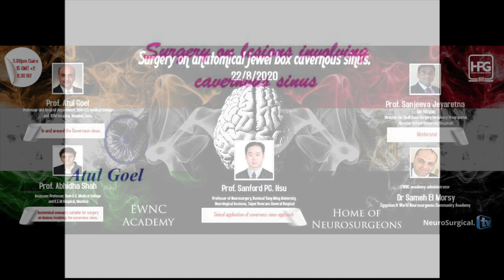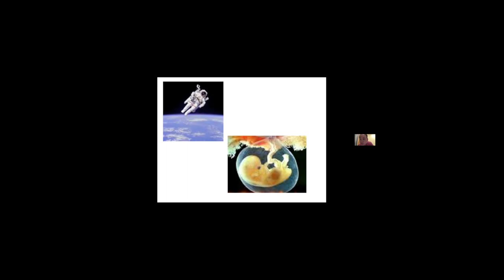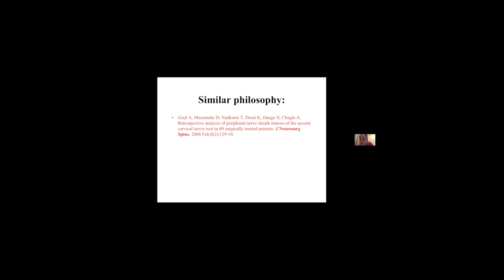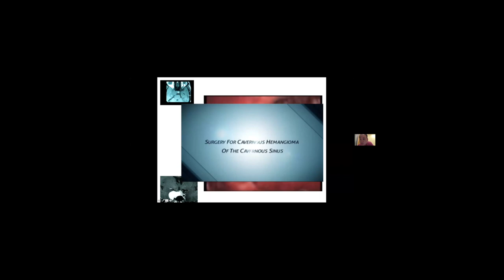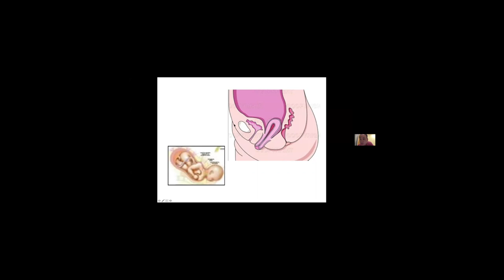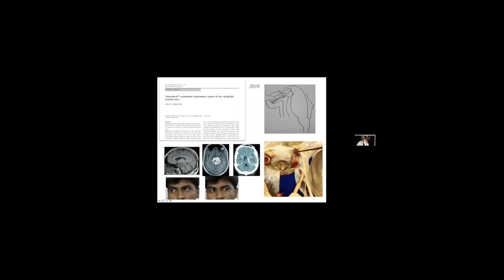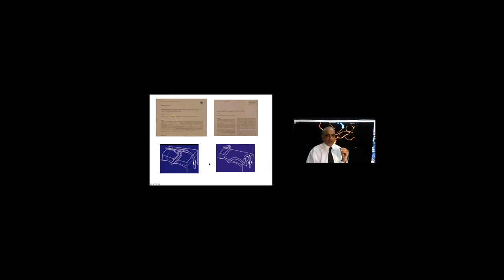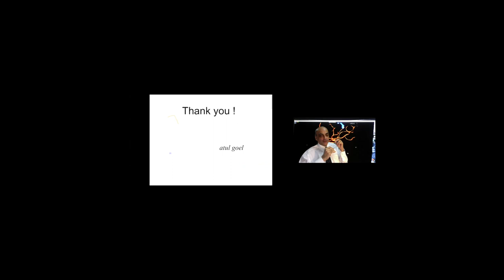Surgery on Lesions Involving Cavernous Sinus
Stay up to date with the latest information about Neurosurgery. This video is about Surgery on Lesions Involving Cavernous Sinus